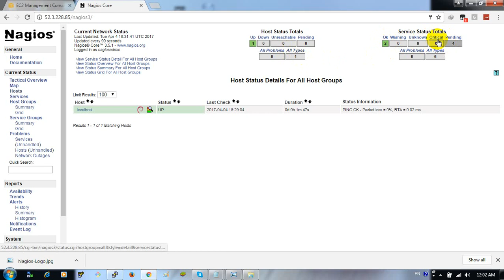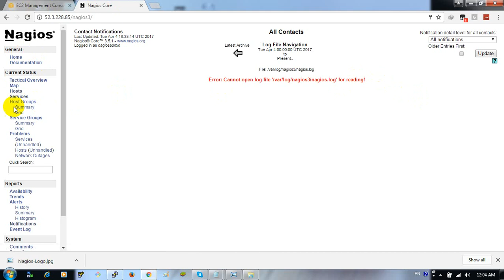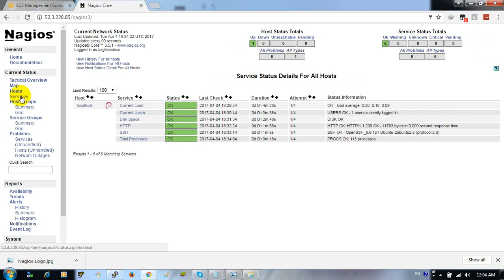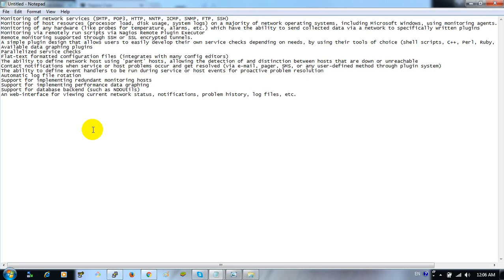Nagios configuration-0( మన తెలుగు లో)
Galaxy-Tech World-I,II,III,IV
Galaxy-Tech World-Entertainments
kindly support above educational channels